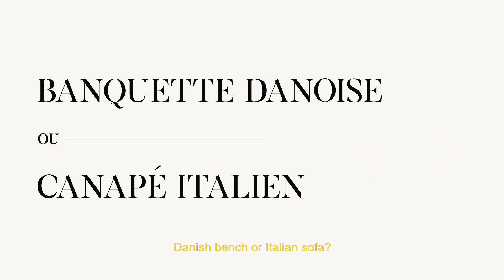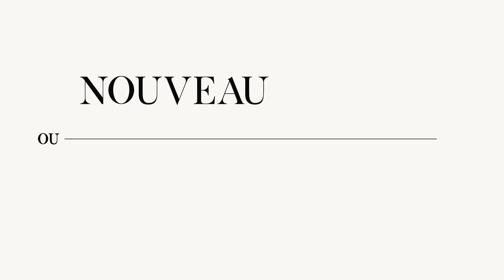CHOUQUETTES - Épisode 32 - Roberto Baciocchi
Sur les hauteurs de cette ville située en province d’Arezzo, Roberto Baciocchi est un roi au regard malicieux. Architecte attitré des boutiques Prada et depuis toujours ami de la maison italienne, le toscan fascine. De son style rigoureux, signature qu’il appose sur chacune de ses réalisations publiques et qui a fait sa renommée, nous retrouvons ici dans ce 32ème épisode de Chouquettes, une parfaite démonstration. Andiamo !